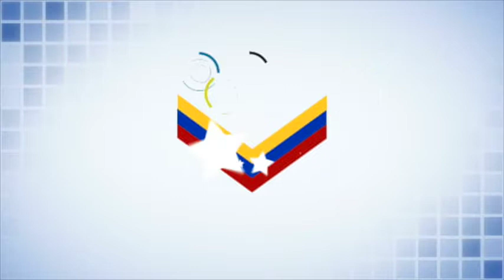Jessica López podría volver de cara a Lima 2019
La presidenta de la Federación Venezolana de Gimnasia, Zobeira Hernández, aportó detalles sobre la conformación del equipo que nos representará en Lima 2019 en su disciplina. Apunta que Jessica López podría volver al equipo nacional.